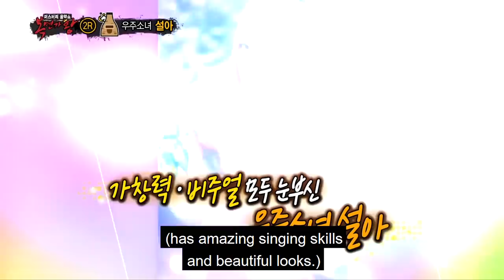She is The Oldest Member of WJSN, Seola 💕 [The King of Mask Singer Ep 174]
Want to watch on your phone? Install our app